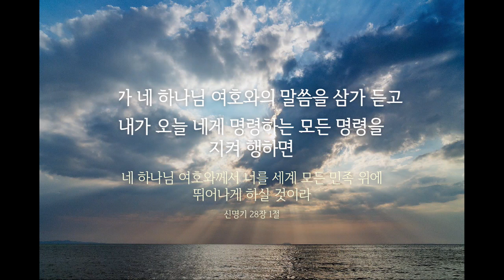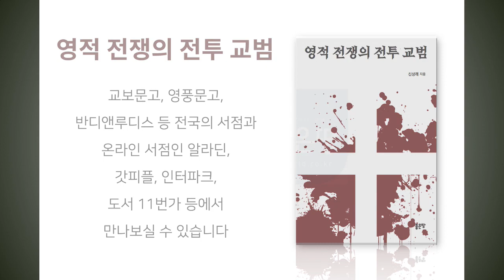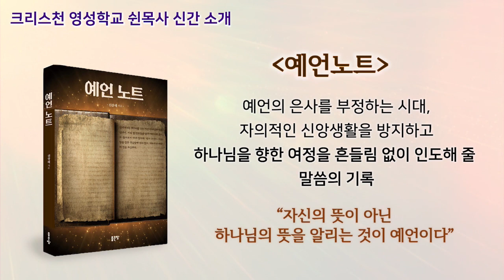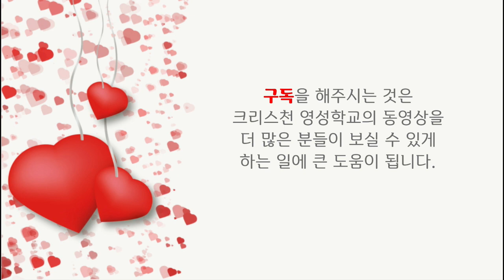영적 세계에 무지한 신학자들과 목사들이 교인의 눈을 감겼다